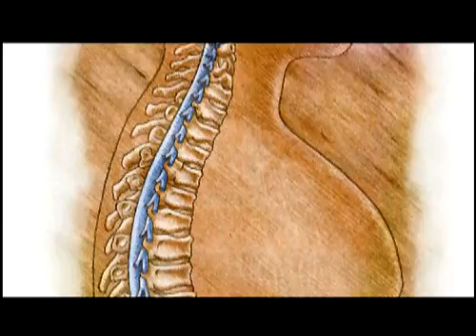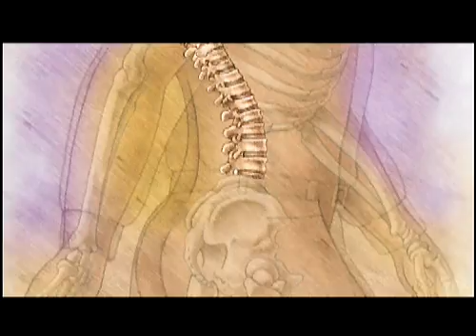Dr. Cameron Carmody - Educational Television